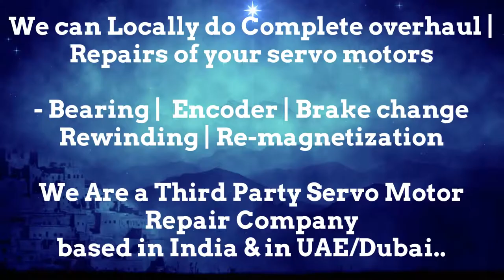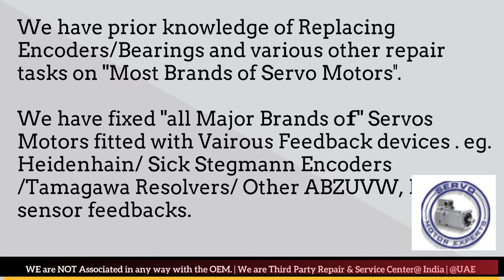Torque Systems Servo Motor Repair Pune Punjab Rajasthan Silvassa Surat Thane Vadodara Lucknow